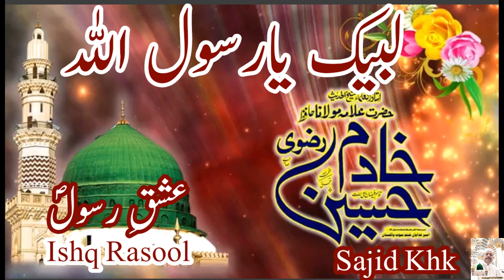Allama Hafiz Khadim Hussain Rizvi RA/2019Jab Qoumain Gheron Ki Ghulam Ho Jaaen To Dr Allama Iqbal R.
Iqbal RA kehta hai k Hazoor s.a.w.w aa gaye abb musalmano k liye zinda rehne ka aik he zareeha hai k woh Hazoor s.a.w.w k deen per amal kerain.ager musalman duniya mai izzat-o-waqar k sath rehna chata hai tu uss ka aik he zareeha hai NIZAM-E-MUSTAFA.